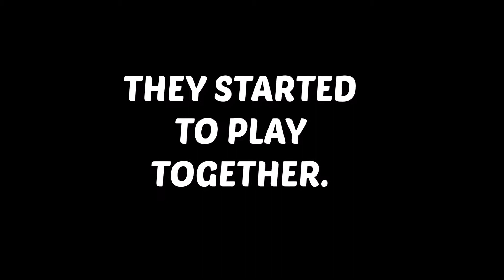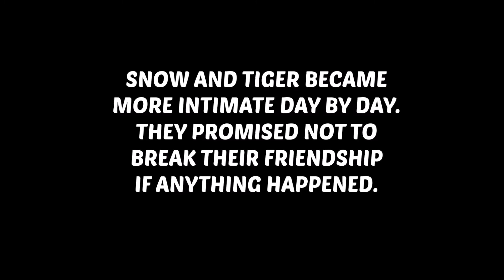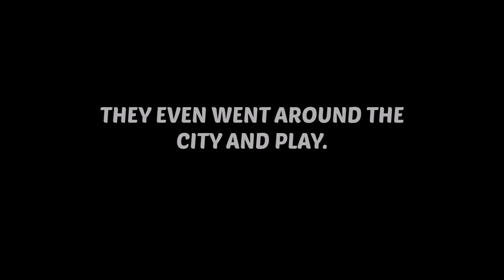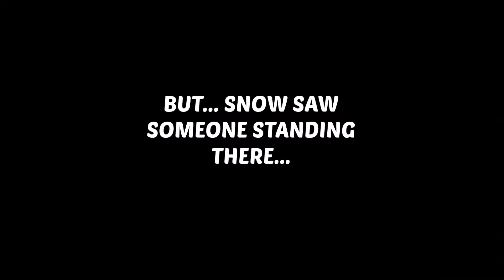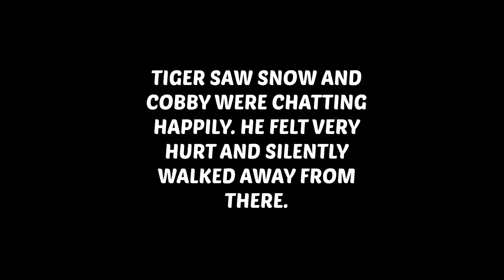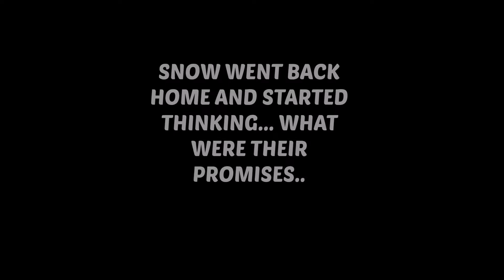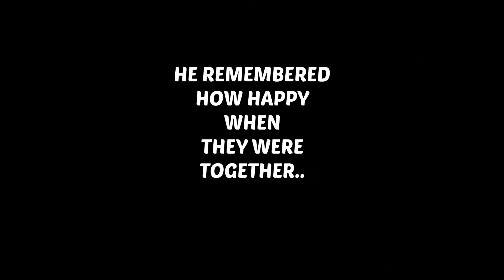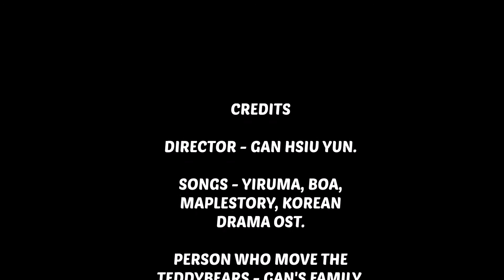PLEASE REMEMBER ME FULL STORY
Who wants PART 2 ?? Please comment :)